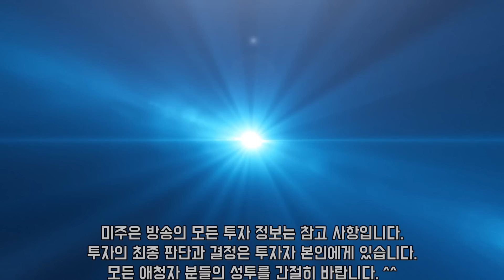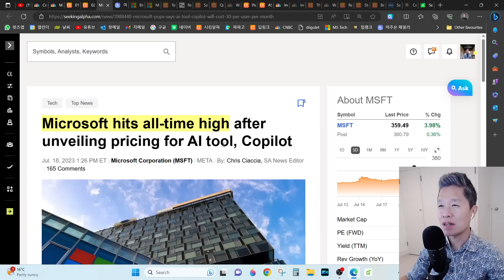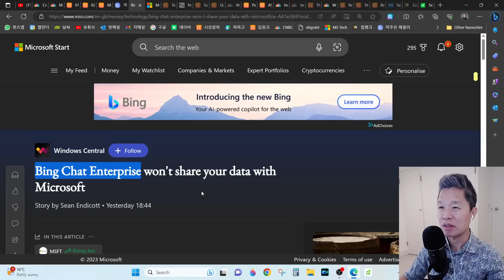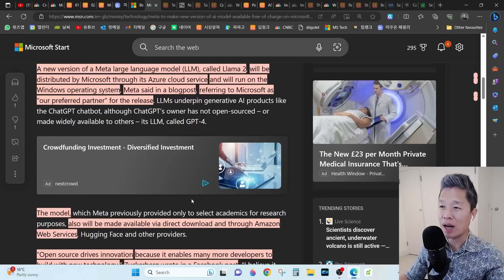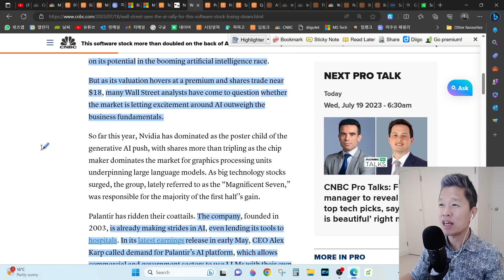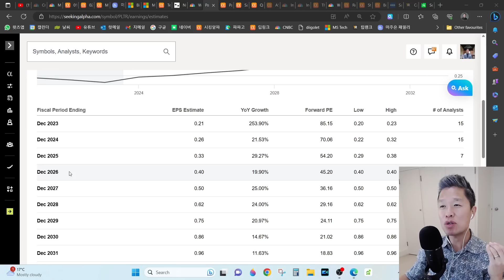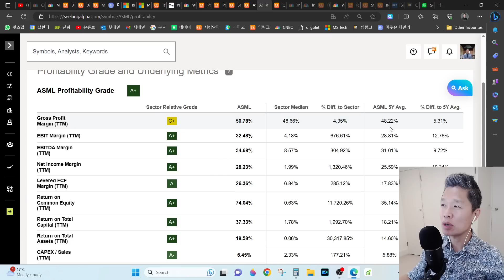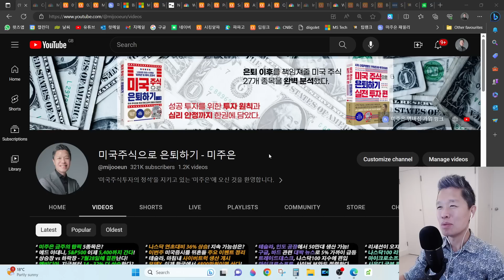[오늘의 미국주식뉴스] 마이크로소프트 역대급 호재로 최고가 경신 / 팔란티어 이제는 팔아야하나? / 테슬라 TSMC버리고 삼성 선택 / 구글 검색의 최대 위기 / ASML 어닝결과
💸 미주은 패밀리 커뮤니티 멤버십 주요 커리큘럼
𝟭. 미주은 금주의 탑픽 - 주가 흐름이 가장 좋은 TOP5 종목 매주 선정 & 분석
𝟮. 떳다 오미주 - 주요 미국주식 실시간 뉴스 브리핑
𝟯. 미주은 포트폴리오 업데이트 및 관점 공유 - 리딩 X / 학습 목적 O
4. 월가 최고들의 탑픽 - 적중 확률이 가장 높은 애널리스트들의 추천 종목
5. 이 외에도 '함께 성장' 을 꾀할 수 있는 10가지의 다양한 프로그램이 준비되어 있습니다.

✅ 전세계 최대 미국주식 전문 플랫폼 시킹알파 2주 무료 체험 링크
[14일내에 구독 취소하셔야 자동 연장되지 않습니다 ^^]

00:00 미주은 (미국주식으로 은퇴하기) 오프닝
00:24 크레디트스위스 S&P 목표주가 16%나 상향조정
01:45 미국증시시황
04:12 마이크로소프트 역대급 호재로 최고가 경신
10:24 구글 검색 엔진의 최대 위기
14:45 메타, 인공지능 다크호스 맞나봅니다
17:21 텔라닥도 마이크로소프트 AI 사용한다
21:02 팔란티어, 이제는 팔아야 하나?
30:30 테슬라, TSMC 버리고 삼성전자 선택?
32:38 ASML, 최악의 어닝 실적 발표, 주가는?
35:28 퀄컴, 메타와 함께 인공지능 칩 진출 한다